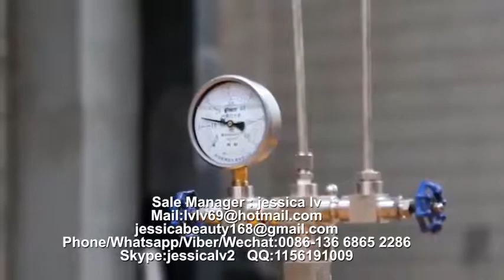PS GPPS Foam food box machine PS food container machinery manufacture 7